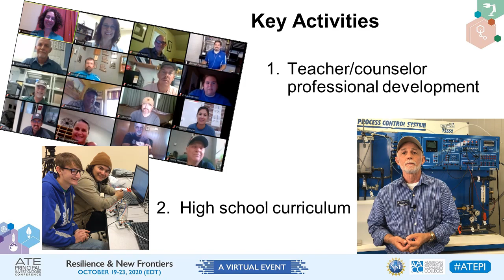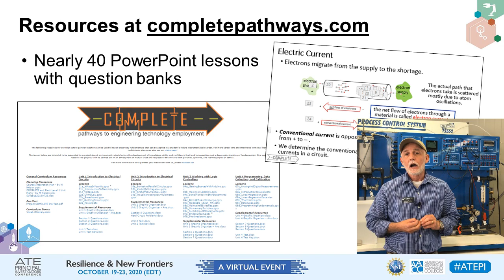ATE PI Blurb Yr2